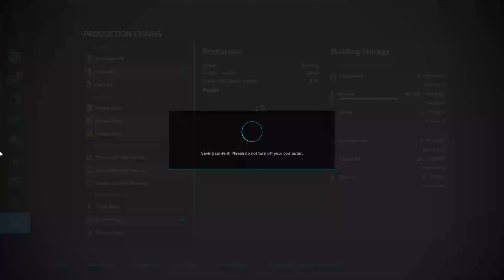Fs 22 Zielonka Mega town planing happening! Ep 20